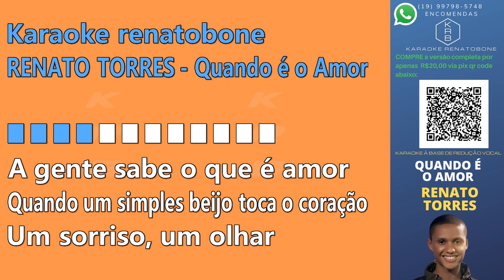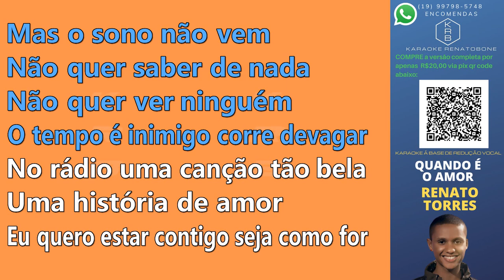QUANDO É O AMOR - RENATO TORRES - PLAYBACK DEMONSTRAÇÃO